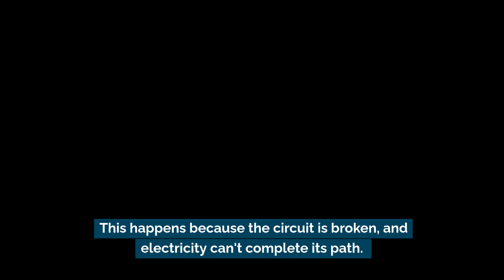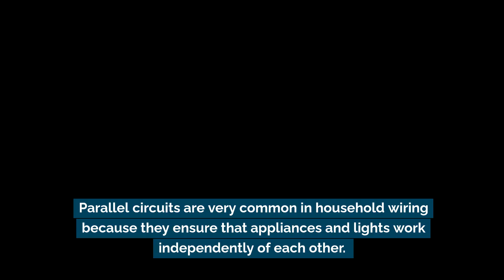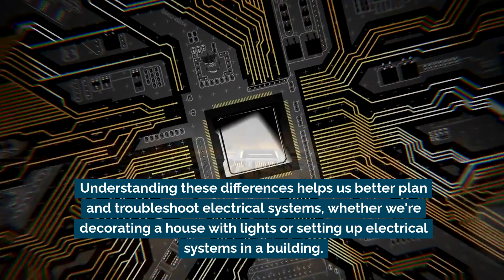Series and Parallel Electrical Circuits | Science Lesson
What happens if one Christmas light goes out—do they all stop working? 🎄💡

It depends on whether the lights are wired in a series or parallel circuit! In a series circuit, electricity follows one path, while a parallel circuit gives each component its own connection.

Learn how these circuits work and why parallel circuits are used in homes and appliances!

🔬 This lesson follows the Ontario Grade 6 Science curriculum but is useful in other science programs too!